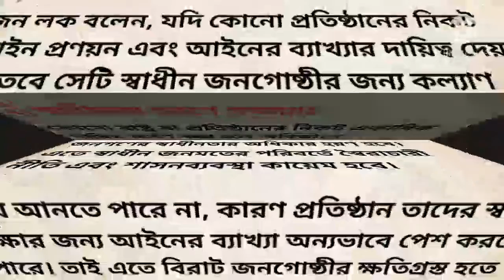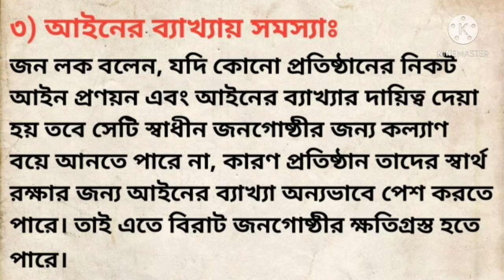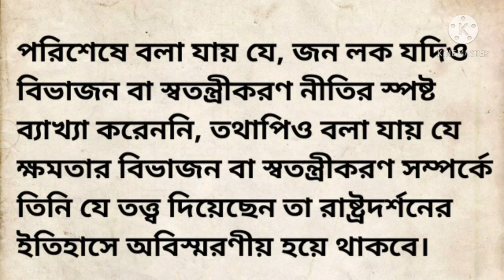জন লকের ক্ষমতার স্বতন্ত্রীকরণ বা বিভাজন নীতি আলোচনা কর।